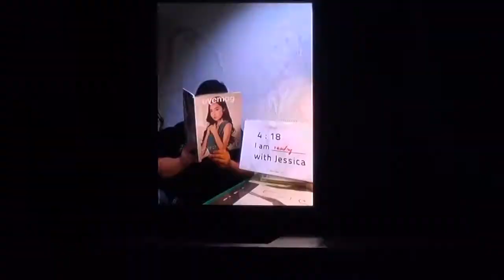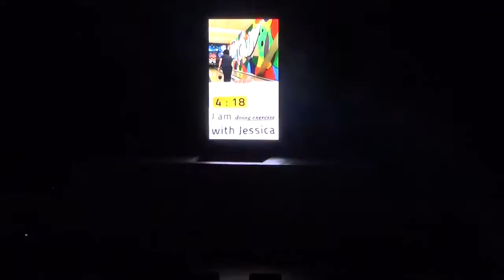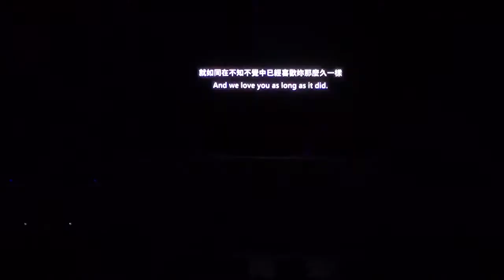160618 Jessica Taiwan fanmeeting The One Like You 2016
cre :林小宏
 VietNam